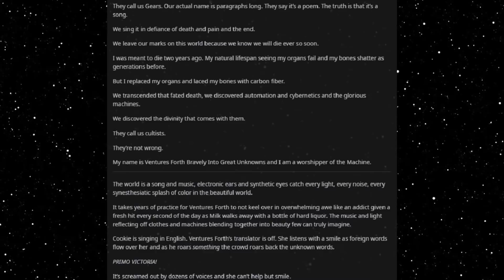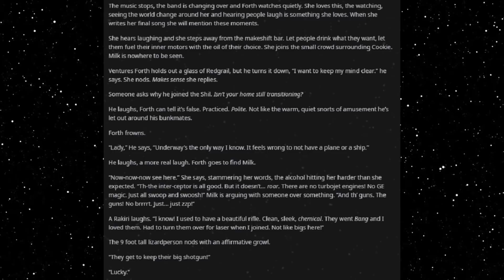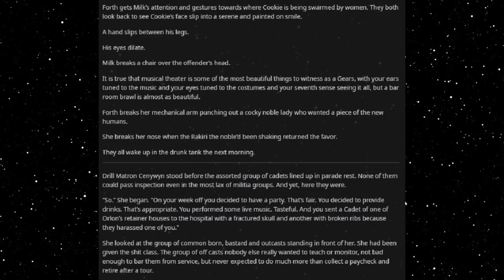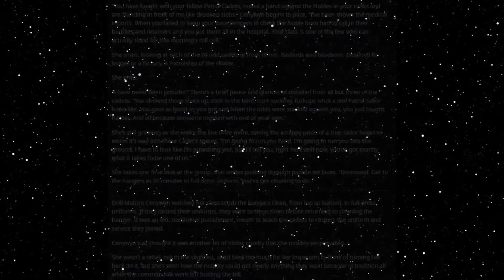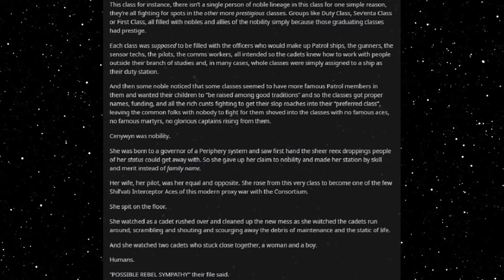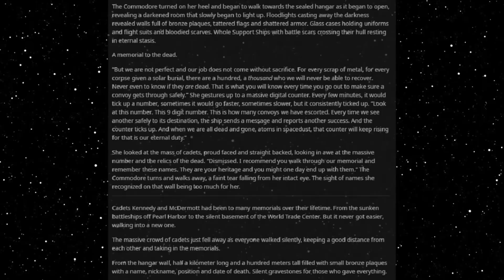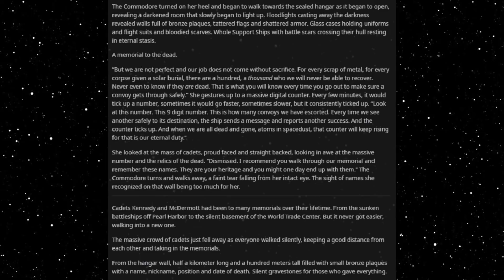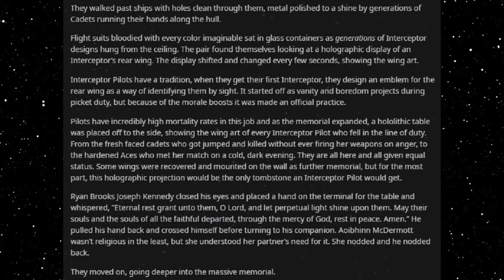Best HFY Reddit Stories: Top Lasgun (Part 12) (r/HFY)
A visit to the memorial...

Current Patreons:
Ahriman
Diana
Rei 3155
Peter Vaurigaud
imadethistopost
Kronos
Tdawg198
Obsidian
conor duffy
Lobo56789
Darien Sikardi
Steven armes
Anthony Wood
S55
Mrfaye
Cody Needham
Dracaun
Big D
Karakal
markoatonc
CatDaddy
Pwntatochip
Ed Heward
Wraithman147
Devin Mason
phantomstar189
Jorttovoy nunya
Sami Luhio
Derrick Young
Gavin Lane
John whall
liam johnston
Patrick Mcgreevy
N8
PrimalAge
Cho
Gary Carlson
Jason Nicholas Bacon
Troy Kivlin
Roger Dial
Nathan Riek
Nikolous Rice
Dwavenminer
Daddy Jesus
Warutteri
Nick Hatley
John Etgar
Daniel Gartin
Jeromy Carmickle
Jeffrey hedlund
Tanner Ryan Jollet
Dan Chadwick
Dionysus
Wolflet
Midnight Harbinger
Joel Nikula
Erick Jaquez
Elitedrone
Weston Simmons
Mario Colon
Simon Ellison
Stephen Dower
Jonas GrundstrÃ¶m
Brennan Robertson
laurine manigat
Elim Tevir
Alexander Michael Fraser
Micky
Raymond Demara
Christopher Heredia
David Arva
Logan Herron
John Weaver
Malovich
Silvan Fricker
austin
Mr. Karlsson
Jonathon Chasteler
Cloodden
genomephilanthropist
boone stover
Thobias Ã¥man
Nicholas Johnson
C Fern
TheBadassForunnerElite
John Arians
eistee9683 .
SCP-49730
Jeff Kaiser
Purple Magi
Matthew
Mr. NoNameA2601
William Howard
Andre Tolmich
Foxbat40
Blighty
saber154
Felipe Agudelo
juan ruvalcaba
Davin Smith
Sapient_table
Vanopolis
chzoe warford
Andrid9
Mr.Monical
but span
Shaun Jacobs
Enterprise
Tradainian
C Slimm
Quakes
daniel mayo
Adrian IwaÅ„ski
Dopamine Coma
Carl
Rusty Shackleford
Tech Priest Toaster
Thirteenth Angel
Drakos
chaosdays
john
JordKriger
Nathaniel Krauss
Namel909
Devara Saira
Sturlaugur Arnar Kristinsson
Michael Morse
PATRICK JAN JOSUA DAVIDSEN
Cinder Soul
dioriteigneous
NightVision
Nathan west
matthew baker
Tyler John Williams
DragenDragoon
OTTO DBS Gaming
Danial Zujkowski
Tyler Bremer
eyes downfield
king vice
Roy Nicolaysen
DebautcheryDecanter
julekule
Dragonking
Jonathan Torrez
Riokan
Juliano De Luca
Brice Abbott
Arin Storm
Logan Kuhlman
CLOROX D VIKING
Wln424
ShadaePrajschet
Spencer Smith
jordan simmons
some wierd guy
Chandler Riley
Thomas Panis
John Meek
shadow sword001
Jim Flint
koollman
Dank Matter
Alex Farmer